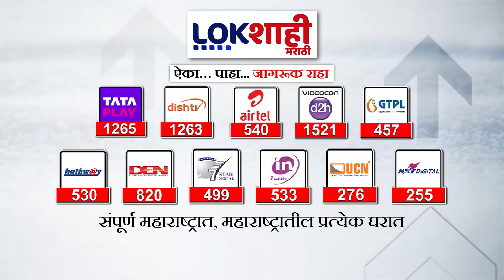Special Report : लोकसभा निवडणुकीसाठी महायुतीत उमेदवारांची अदलाबदल होणार?